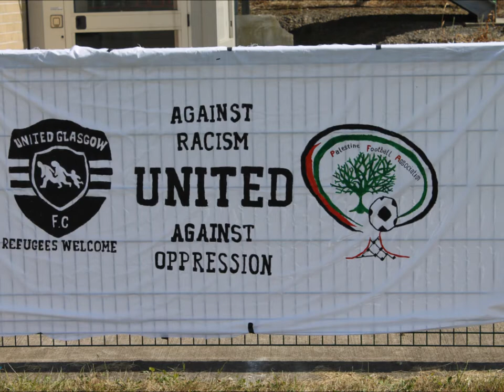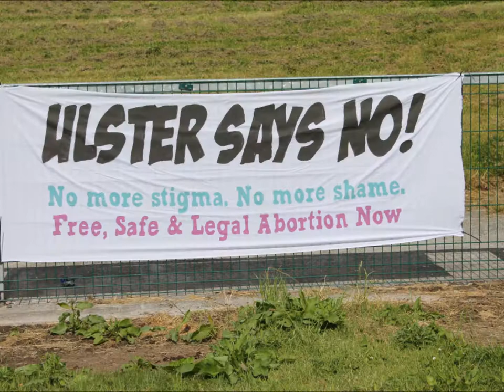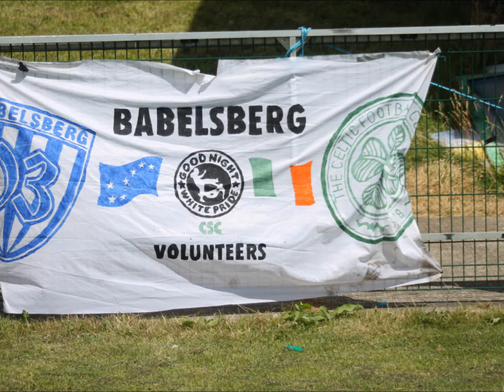ARWC Goals and Banners 2013